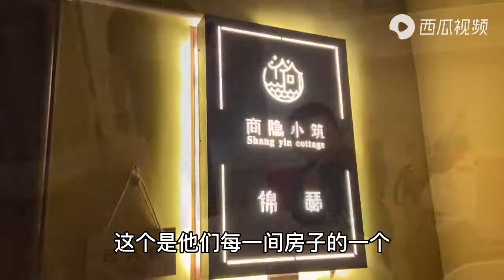辣妈带孩子住荥阳五星级酒店，2880元一天的亲子房，看看值不值！